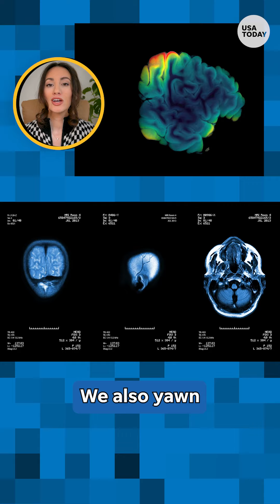Why is yawning contagious? Your yawn reflex, explained. | JUST CURIOUS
Do you always yawn when other people do? Find out what makes the reflex so contagious.